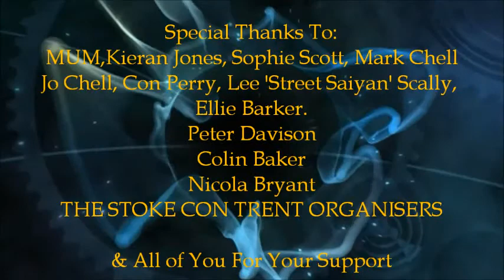WHO COSPLAYS? Episode XV: FlashFOURWard Stoke CON IV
Time To FlashForward!! Welcome back to Stoke CON Trent. We have Cosplays, music, Celebrities and many many geeks and nerds of all Ages. Join me on the best day ever!! To see old Faces and new Faces...And Stop Vandal Savage. WHO COSPLAYS? I Cosplay!!
Arrow and The Flash are the property of the C.W.
Five Nights at Freddy's is the property of Scott Cawthon.